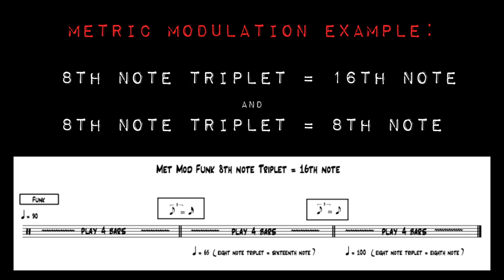Metric Modulation #1 : Eighth Note Triplet = 16th Note + 8th Note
Oscar Stagnaro: Bass
Alejandro Demogli: Guitar
Fernando Martinez: Drums
Sebastian Greschuck: Trumpet
Gudy Prada: all the rest + Video Editing

Produced by Fernando Martinez
Mixed by Fernando Martinez